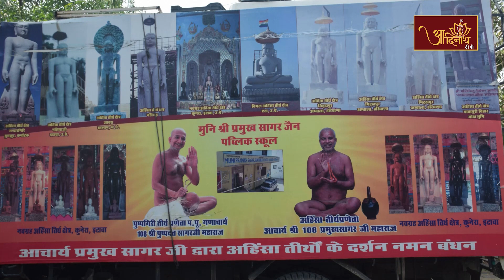PramukhVani | 26-08-2023 |प्रमुख वाणी। Muni Shri 108 Pramukh Sagar Maharaj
प्रमुख वाणी। Muni Shri 108 Pramukh Sagar Maharaj